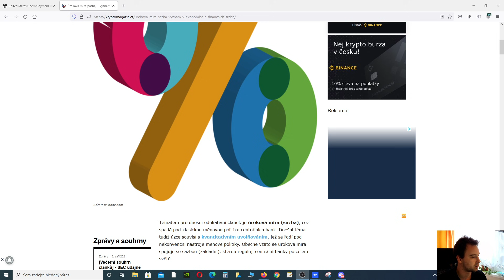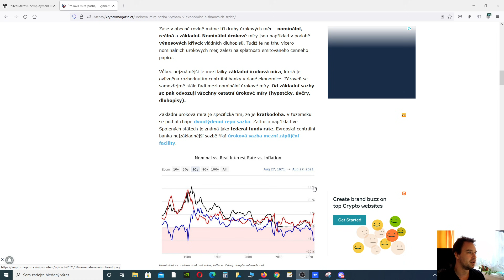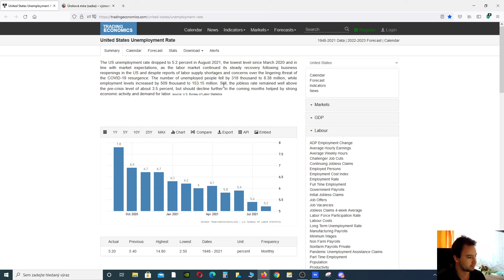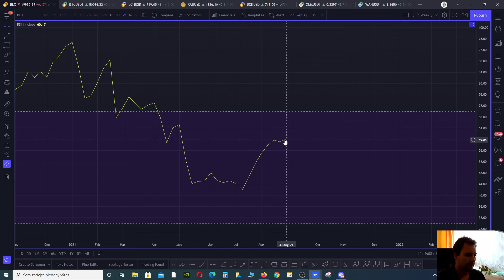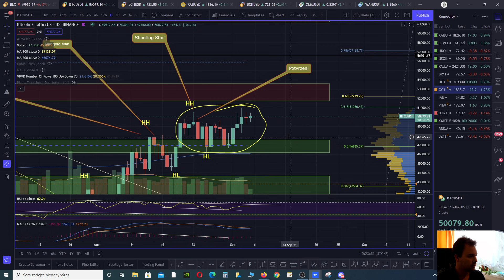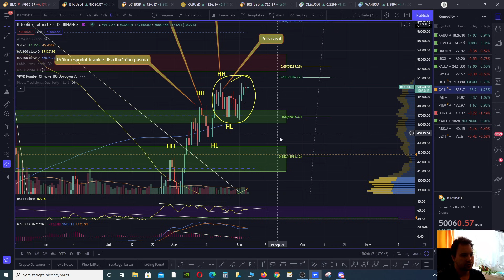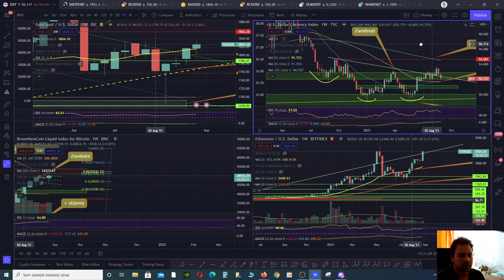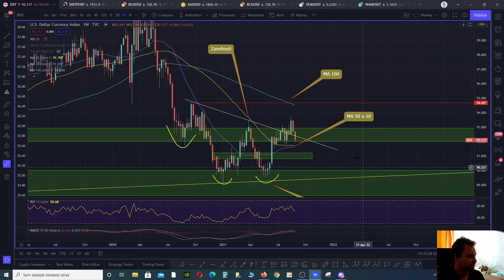05.09.21 Technická analýza: Bitcoin (BTC), Altcoin Index a DXY – Ing. Jaroslav Jarolím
V dnešní pravidelné video analýze jsem na úvod krátce vysvětlil „logiku“ trhu, která již nějakou dobu platí. Vzhledem k tomu, že Federální rezervní banka chystá opouštění agresivní stimulační politiky, tahle logika by již časem neměla mít opodstatnění. Dále jsem navázal technickou analýzou na Bitcoin (BTC), kde zrovna týdenní graf vypadá dobře. Nicméně z denního grafu vyplývá, že alespoň korekce by měla přijít. Pak jsme se krátce podívali na Altcoin Index, Shitcoin Index a DXY.

0:00 Úvod – převrácená logika trhu
6:30 Bitcoin (BTC)
16:35 Altcoin Index a Shitcoin Index
20:55 DXY

Tip: Pokud nemáte účet na Binance touto registrací získáte 20% slevu na poplatky